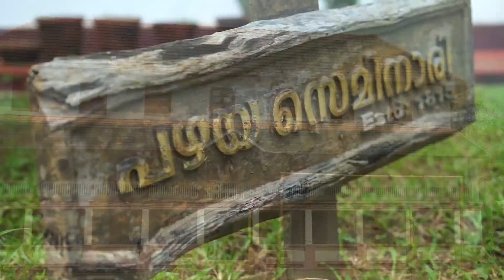വാഴ്ക സെമിനാരി....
Seminary Day Song

Lyrics: Nidhin Kurian
Programming: Mikhil Kurian
Mixing: Jemil Mathew Joseph
Vocal: Prayag Batch 2020-24